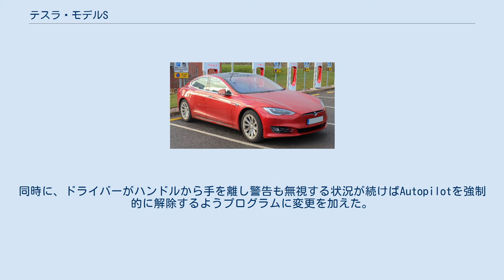テスラ・モデルS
モデルS（Model S）は、アメリカのテスラが製造・販売している高級セダンタイプの電気自動車である。
 ロードスターに続いて2車種目となるテスラの電気自動車で、ボディタイプは「4ドアセダン」と紹介されているが、リアには大型のテールゲートを備えており、厳密にいえば「5ドアハッチバック」となる。
2012年6月にアメリカで発売され、2013年からは日本でも発売された。
現在は過去NUMMIと呼ばれた工場で生産されている。
 エクステリアは、シャープなフロントマスクをまとい、青色LEDランプを多用。
デザイン担当は、マツダの北米デザインセンターでディレクターを務めていたフランツ・フォン・ホルツハウゼン。
 インテリアには、リサイクル可能なPET樹脂や、ヴィーガンレザーを用い、高級感の漂う内装とされている。
また、インストルメント・パネル(ダッシュボード）には、17型の液晶画面を備え、様々な情報を得ることができるようになっている。
 オプションで完全自動運転対応機能を購入すると、ソフトウェアアップデートにより準備のできたものから順に有効になる。
 2014年10月9日に前輪側にモーターを追加し4輪駆動とした「P85D」を発表、2017年9月24日以降はデュアルモーターAWD (4輪駆動)のみ受注している。
また、セダンにも関わらず通常の5人分の座席に加えて、オプションでラゲッジスペースに子ども2人が後ろ向きで座ることのできるビルトインの補助シートが設けることが出来た。
2019年3月現在は補助シートのオプションは受け付けていない。
 パワートレインには、新規開発された9インチの液冷式モーターを採用。
2019年4月には、モデル3で最初に採用された「永久磁石同期式リラクタンスモーター」をモデルSに最適化した最新バージョンに一新。
前部の永久磁石モーターと後部の誘導モーターを組み合わせることで電費を向上させつつ、パワーとトルクも増加した。
床下には、新規開発されたパナソニック製のリチウムイオン電池18650を搭載。
2020年6月現在、最も航続距離の長い市販電気自動車であり、EPA基準で402マイル (647 km)。
ルーディクラスパフォーマンスモデルはわずか2.5秒で100km/hまで加速し、最高速度は261km/h。
しかし、2021年2月現在は、ルーディクラスパフォーマンスモデルは販売しておらずロングレンジとplaidとplaid+の3車種のみである。
ロングレンジは、3.2秒で100km/hまで加速し、最高速度は250km/h。
航続距離は、663km。
価格は日本で10,699,000円。
plaidは、2.1秒で100km/hまで加速し、最高速度は322km/h。
航続距離は、628km。
価格は日本で14,999,000円。
plaid+は、2.1秒以下で100km/hまで加速し、最高速度は322km/h。
航続距離は、837km。
価格は日本で16,999,000円。
家庭用コンセントから充電可能。
 日本では「ベネッセコーポレーション」の幼児向け通信教育教材「こどもちゃれんじ」のイメージキャラクター・しまじろうをモチーフとした「しまじろうカーⅡ」が本車をベースに登場している。
 テスラのモデルS、X、3、Yは、米幹線道路交通安全局(NHTSA)が実施した正面衝突や、側壁・柱との衝突、横転のシミュレーション試験の衝突安全テストで、最高の５つ星を獲得した。
 2014年11月5日、ユーロNCAPコンソーシアムはモデルSの衝突安全テストの結果を公表し、最高評価の5つ星と認定した。
 2013年10月初頭から6週間の間に、相次いで3件の火災事故が発生。
アメリカ運輸省国家道路交通安全局（NHTSA）は、最初の火災については自動車の欠陥を示す証拠は見当たらないとのコメントを出したが、会社の株価が下落する事態となった。
 2016年5月7日、アメリカ、フロリダで高度運転支援システム(ADAS)であるHardware 1のAutopilotで運転中のテスラ・モデルSが前を対向車線から左折したトレーラー横に突っ込んで車が大破し運転手が死亡した。
フロリダ高速警備隊の当初の事故報告によると、事故の原因は優先権があったテスラに道を譲らなかったトラック運転手の過失。
自動運転初の死亡事故と誤報されて話題となったが、このテスラに搭載されていた運転支援機能はレベル2相当であり、NHTSAがレベル4やレベル3に区分している自動運転車には該当し...